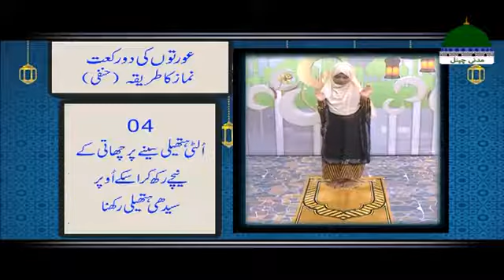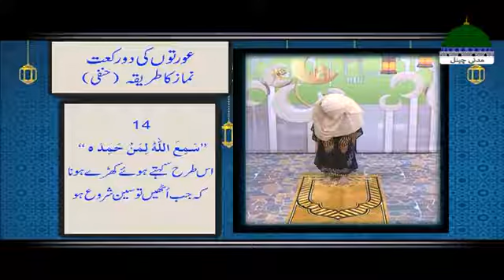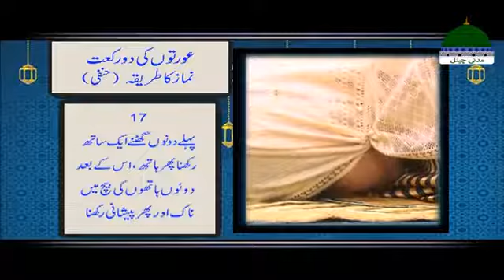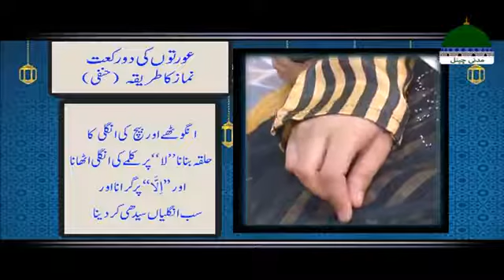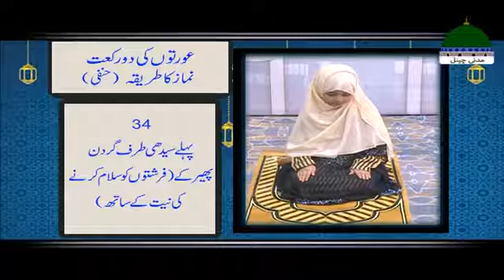Namaz Ka tarkaa